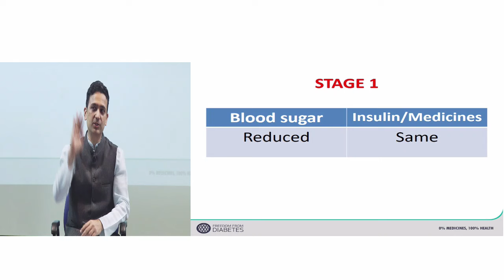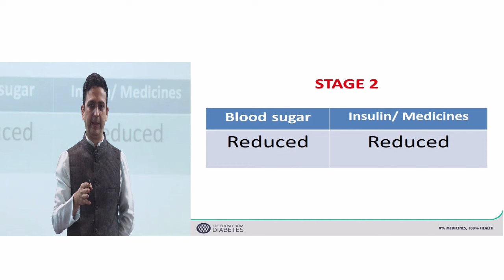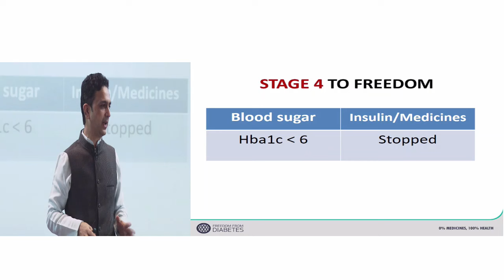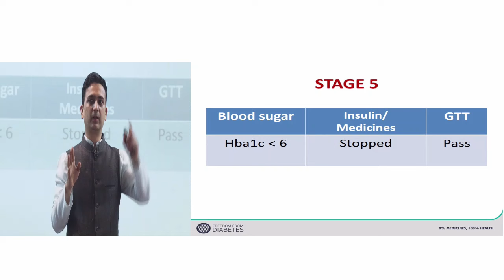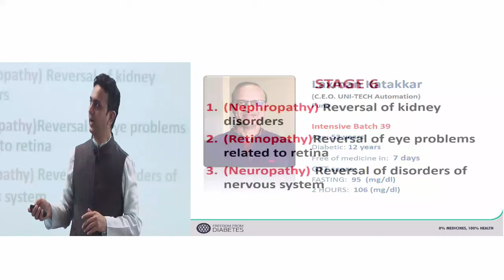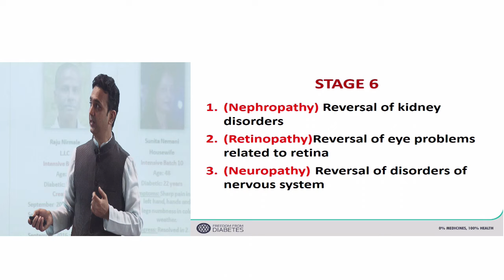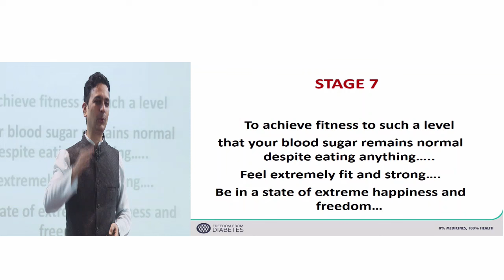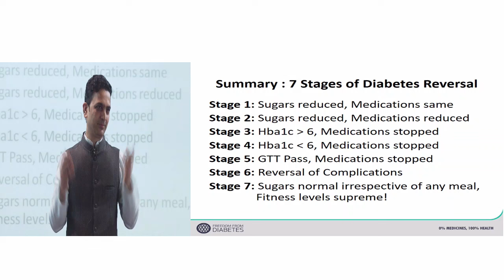7 Stages of Diabetes Reversal by Dr Pramod Tripathi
Experience Dr. Pramod Tripathi's Online First Session on "INTENSIVE TREATMENT PROGRAM" for Diabetes, Obesity, Blood pressure, Thyroid, PCOS/PCOD.

First Session covers:
Diabetes myths
Root causes of diabetes
Diabetes Reversal diet Diabetes
Reversal exercises
Full year FFD diabetes protocol

The course will be conducted by our expert doctor. You can do the session either online or at our centres. Begin your journey now!

Stages of reversal by Dr Pramod Tripathi from Freedom from Diabetes makes you understand what is reversal of diabetes, how does it happen and what are the different stages in which the reversal happens. In this, Dr Pramod Tripathi also explains *that the aim of it is not only bringing down the sugar levels but also to make you a healthier and fitter person by corrective action through Diet, Exercise, Inner transformation and Medical.*  He also explains us that reversal is not one stage but it  is a journey in which we grow, expand and keep experiencing freedom.

THE 7 STAGES OF REVERSAL ARE

Stage 1: Sugars reduced, Medications same.
Stage 2:  Sugars reduced, Medications reduced.
Stage 3:  Hba1c greater then 6, Medications stopped.
Stage 4:  Hba1c less then 6, Medications stopped.
Stage 5:  GTT pass, Medications stopped.
Stage 6:  Reversal of complications.
Stage 7: Sugars normal irrespective of any meal, fitness levels supreme!